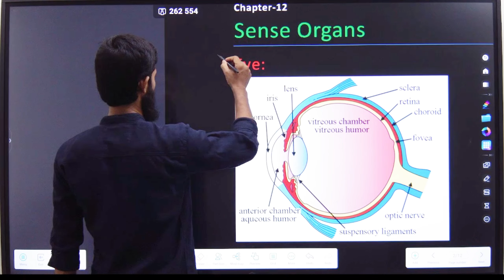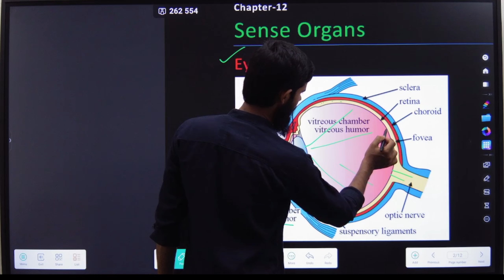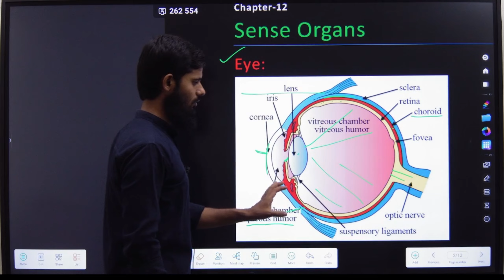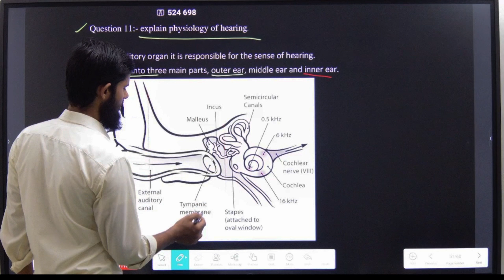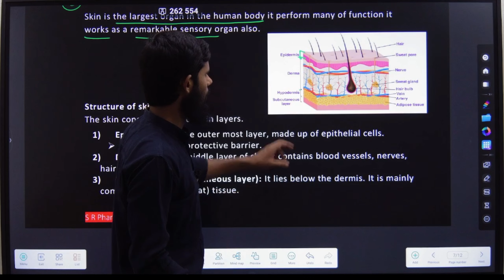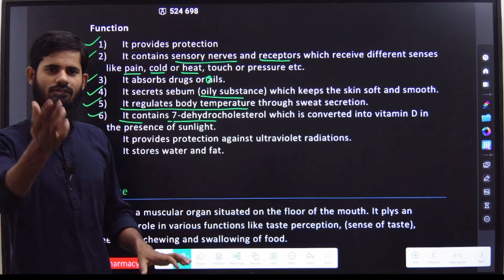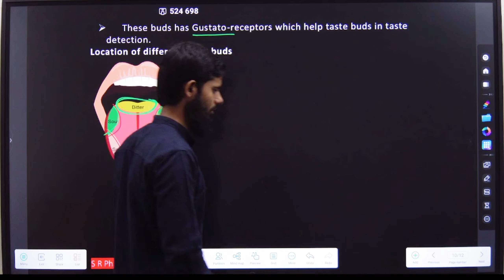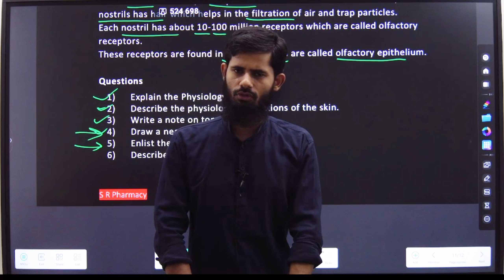Sense Organs || HAP chapter 12 || eye || skin || ear || nose || tongue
in this lecture we have discussed about:

Sense Organs
* eye
* skin
* ear
* nose
* tongue
HAP chapter 12